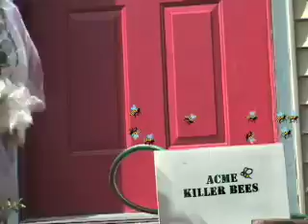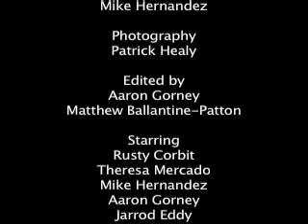Single White Fowl (special edition)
We tightened up some edits and added sound effects. This is the Rolls Royce of psychotic duck videos.